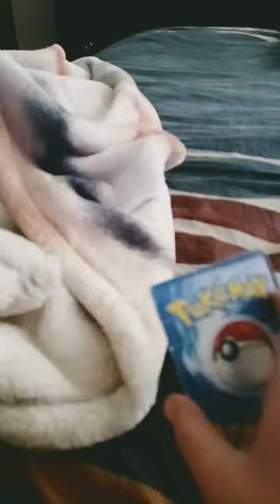August 23, 2023